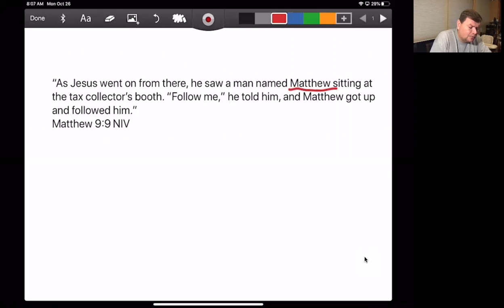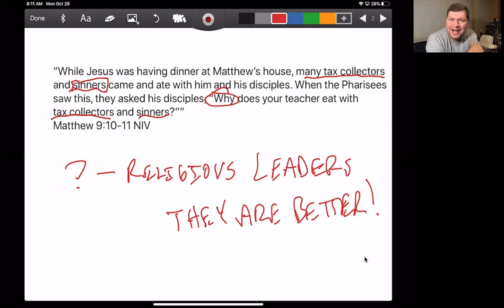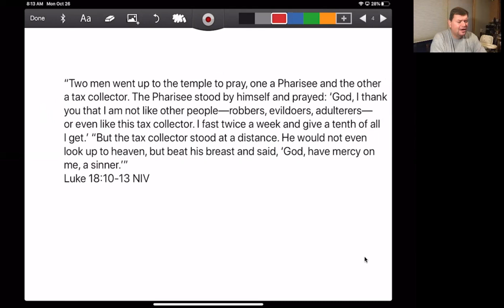102620 Daily Encouragement Matthew 9